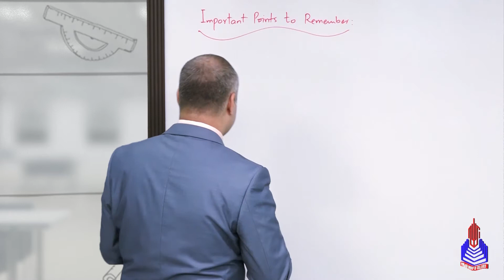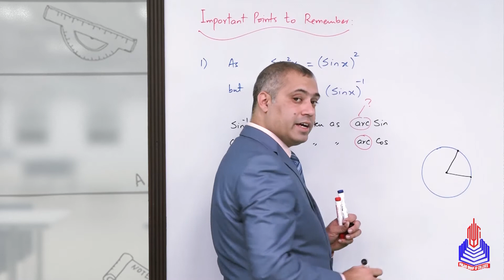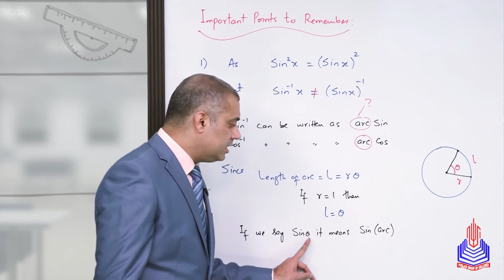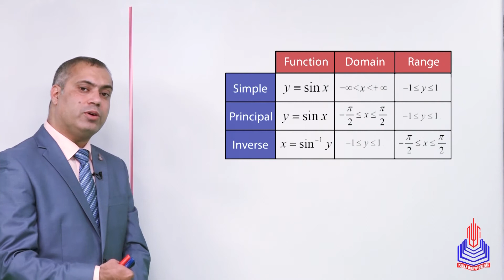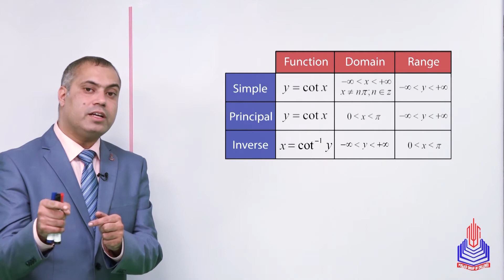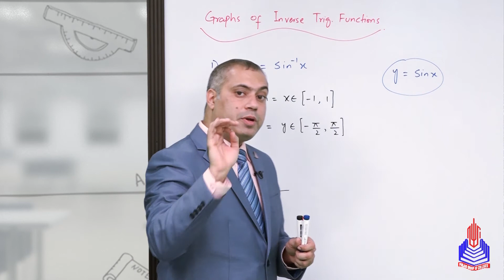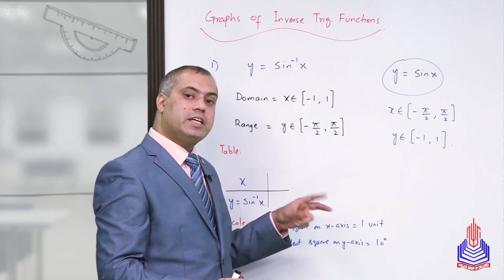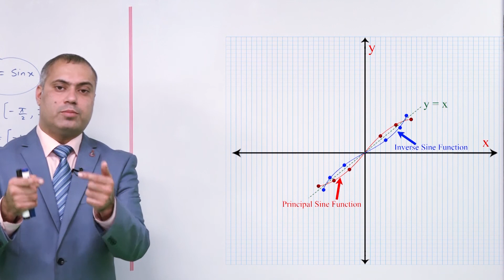PGC Lectures-Inter Part 1-Federal Board-Mathematics-Chapter 13-Ex-13.1-Lec-2.Inverse Trig. Functions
Welcome to our comprehensive educational series for 11th-grade Mathematics, tailored for Federal Board Pakistan students! In this enlightening video, we delve deep into the fascinating world of Inverse Trigonometric Functions, demystifying complex concepts to empower you on your mathematical journey.

Topics Covered:
Definition and Properties of Inverse Trigonometric Functions
Graphs of Inverse Trigonometric Functions
Solving Equations Involving Inverse Trig. Functions
Applications in Real-Life Scenarios

Timestamp:
00:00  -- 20:17  Inverse Trig. Functions